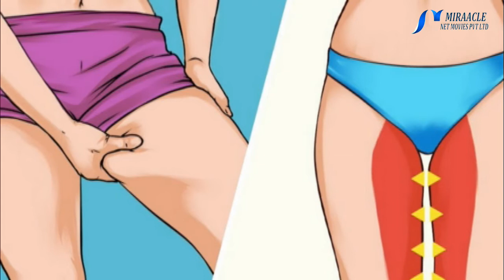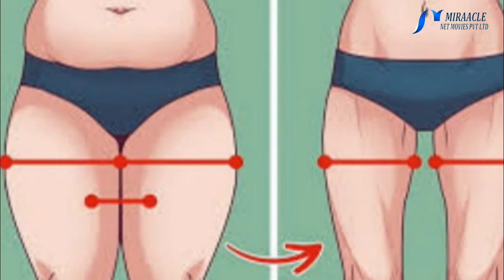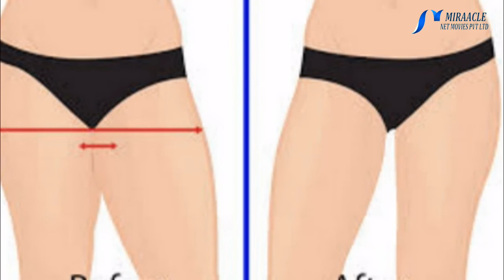உங்கள் தொடை பருமனாக அசிங்கமாக இருக்கிறதா? அதை எப்படி ஈஸியா சீக்கிரம் குறைக்கலாம் தெரியுமா?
கூடுதல் உப்பு உட்கொள்ளல் உங்கள் உடல் அதிகப்படியான தண்ணீரைத் தக்க வைத்துக் கொள்ளும். இது வீக்கத்தை உண்டாக்கும் மற்றும் உங்கள் தொடைகள் உட்பட உங்கள் உடலின் வடிவத்தை மாற்றும். உப்பைக் குறைப்பது உடனடியாக உங்கள் ஆடைகளின் பொருத்தத்தை மாற்றிவிடும், ஏனெனில் தண்ணீர் உப்பைப் பின்தொடர்கிறது. எனவே குறைந்த உப்பை உட்கொள்வது உடலில் குறைந்த நீரைத் தக்கவைத்துக்கொள்ள உதவும்.

அதிக எலக்ட்ரோலைட்டுகள் எடுத்துக்கொள்ள வேண்டும்